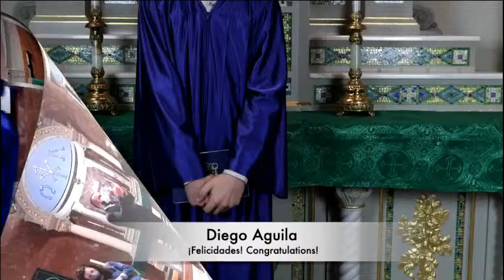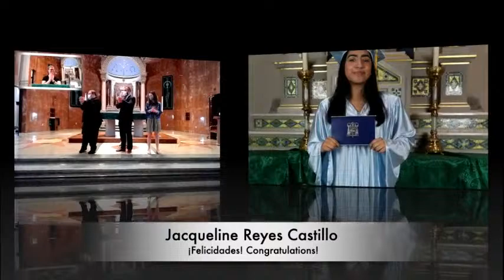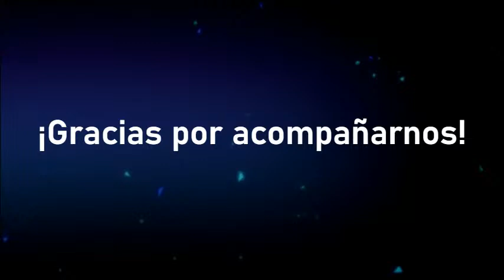St. Adalbert School Graduation Ceremony